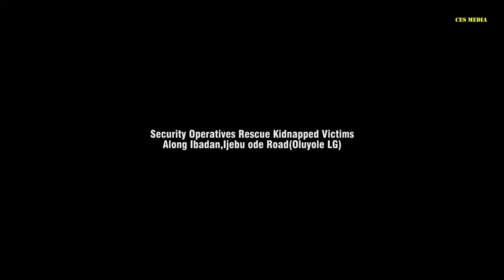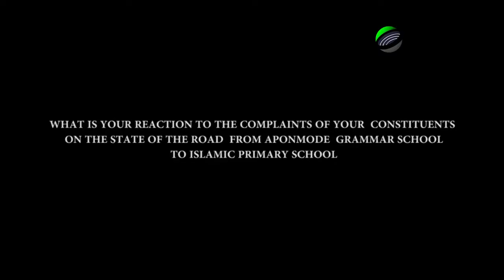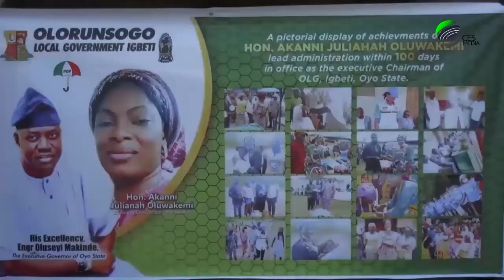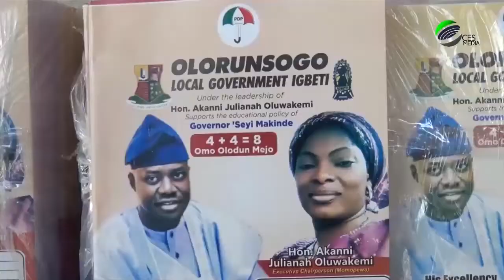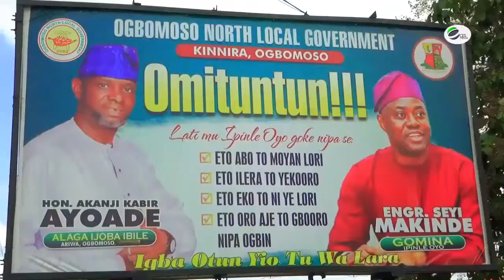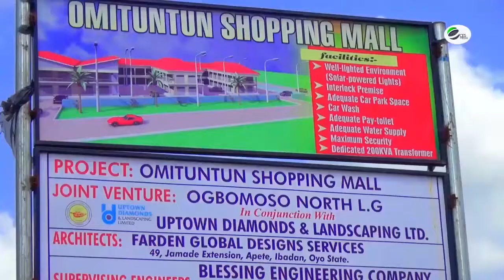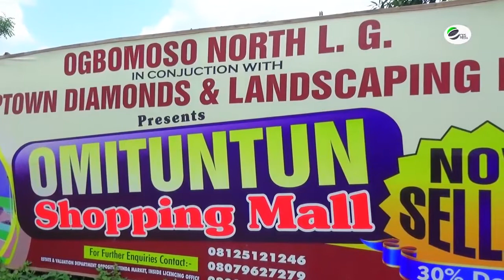Accelerated development across Local Governments in Oyo state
some Local Governments in Oyo state speak about Developments in their area Councils